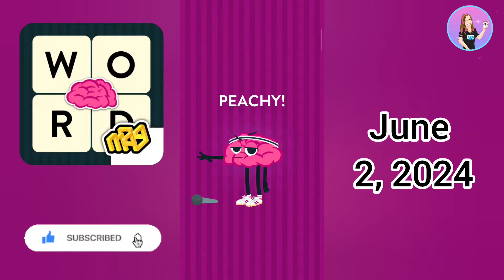WordBrain Ancient Egypt Event June 2, 2024 - All Parts Answers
Credits:
Musician: @iksonofficial